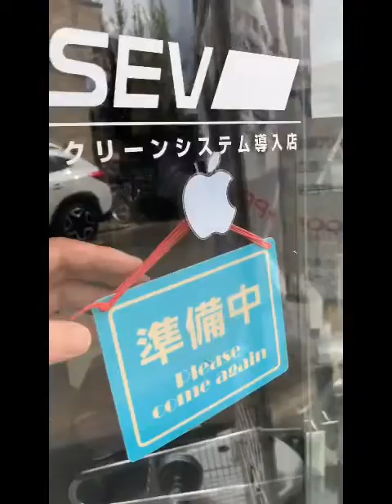2020年9月29日火曜日、本日もJETSETはオープンいたしました、夜7時までの営業です。今週は木曜日のみのお休みです。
2020年9月29日
火曜日、JETSETは
本日も朝10時に
オープンいたしました。

本日は彰と言う本田の
アメリカブランドの赤い
素敵なお車と
同一オーナーの本田
バモスさんがシートの
作業でのお越しになります。

それでは今日も1日

JETSET
住所
東京都八王子市
横川町81-21